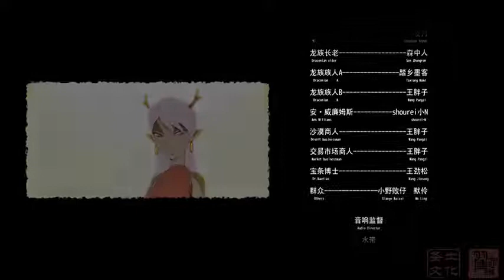《末日之城》之龍吟 全新配音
燃也动态漫画：Produce Chinese-Style Motion Comic.
「你先别动，我来...」